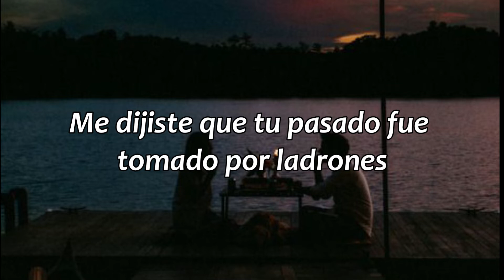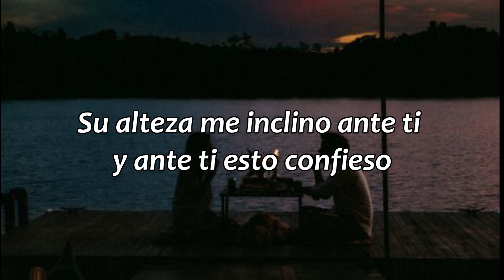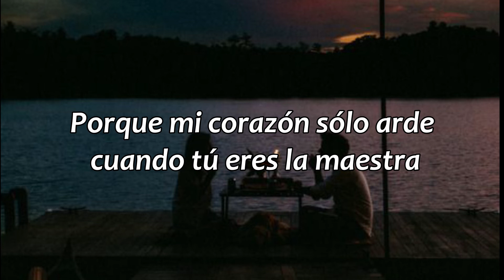The Pact (I'll Be Your Fever) - Villagers // sub. español